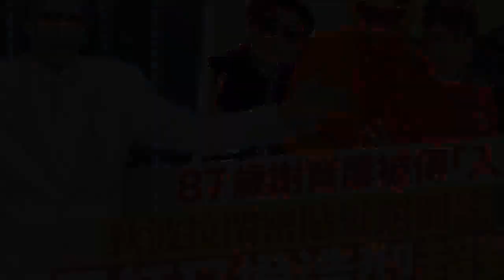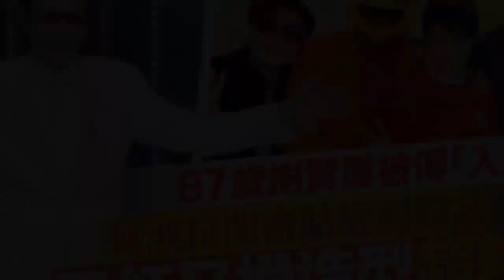87歲謝賢「緊急入院」？狄波拉閨密貼近照闢謠 又紅又橙造型勁sharp醒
87歲謝賢「緊急入院」？狄波拉閨密貼近照闢謠 又紅又橙造型勁sharp醒